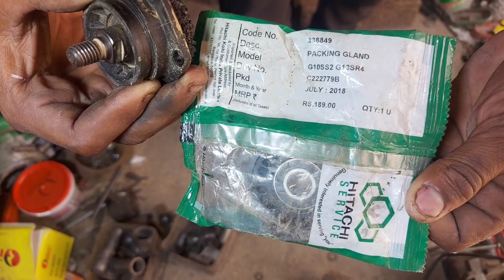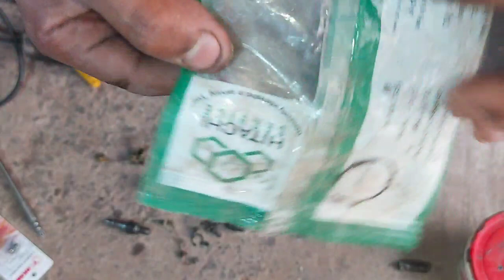Hitachi G10SS2 angle grinder Repair , housing bearing 0709 change , Boos change